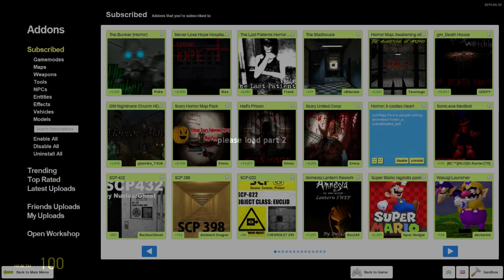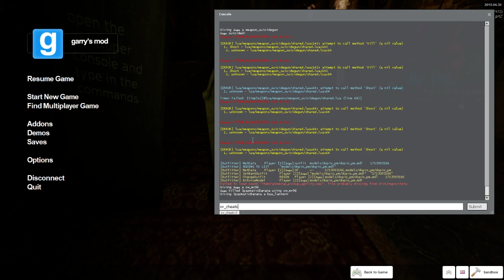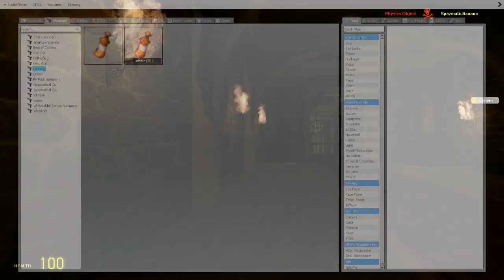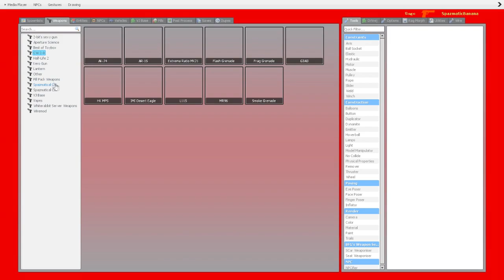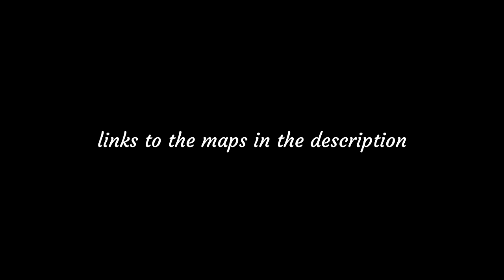Gmod Spooky Hour 2 - the adventures of hobo jones and boy man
that hobo guy inherited a castle from his great great grandmama but oh no it's S P O O K Y oh and also they get sent to hell or something idfk just watch the video